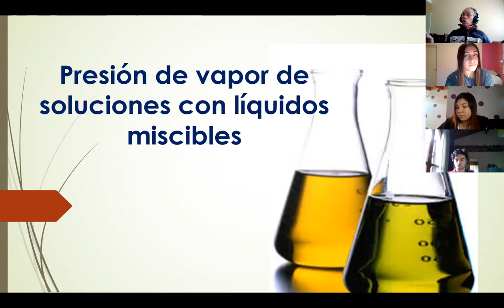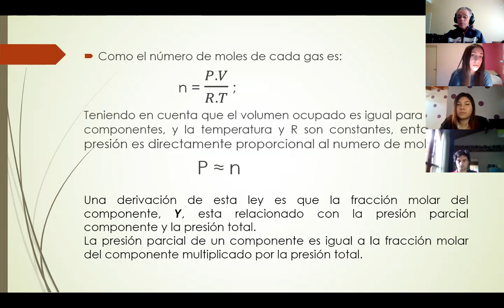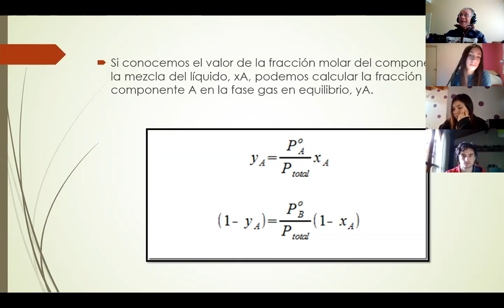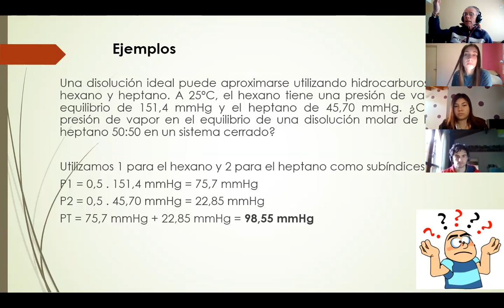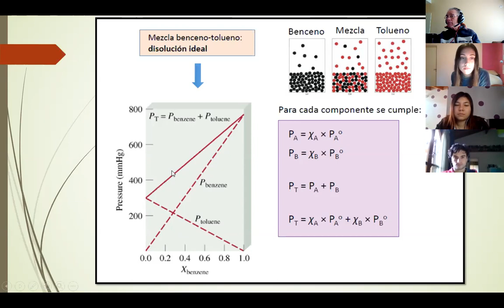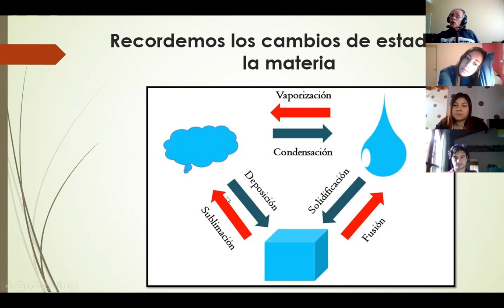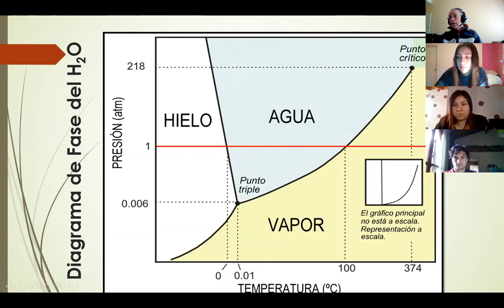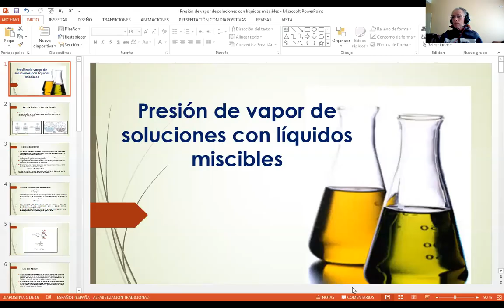Ley de Dalton y Ley de Rauolt Diagrama de fases